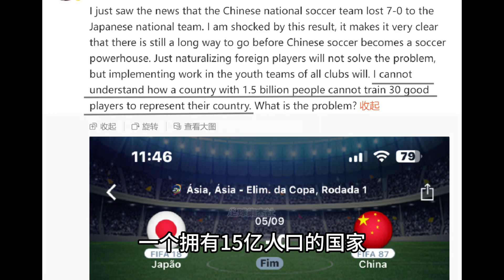2026世预赛18强赛 - 中国1-2惜败沙特 蒋圣龙破门 武磊头球中框 两轮战罢 小组垫底 张路：中国足球只会更差